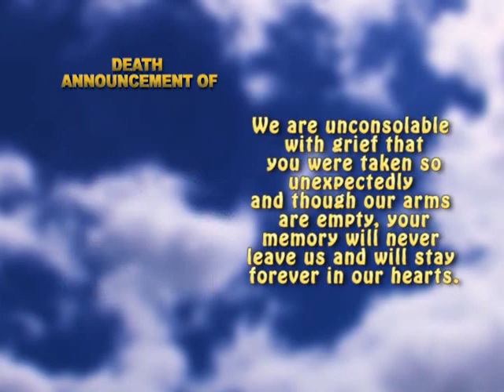Andre Jn Phillip short